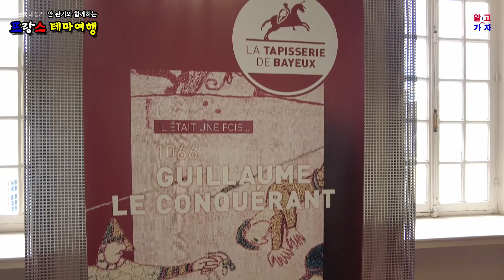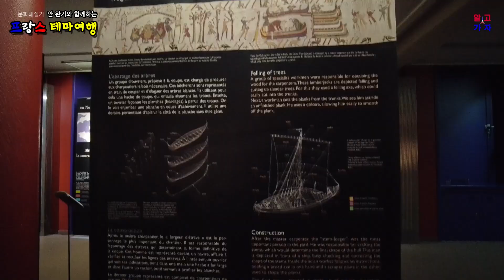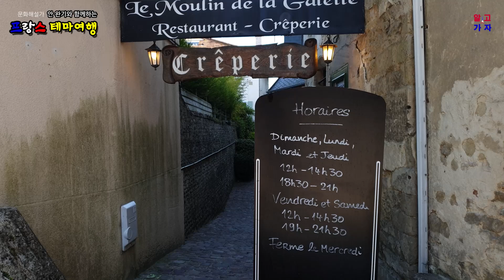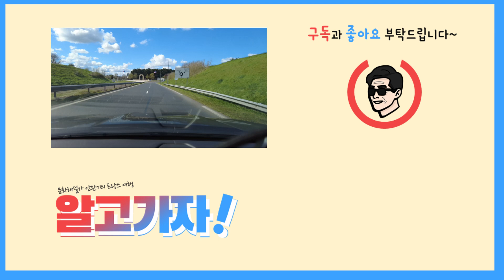[프랑스] 노르망디의 작은 보석, '바이외 타피스리' ‎Tapisserie de Bayeux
프랑스 노르망디(Normandie) 지역, 칼바도스(Calvados) 도에 위치한 작은 도시 바이외(Bayeux) 는 1944년 연합군의 노르망디 상륙 작전 해안에서 불과 15km 떨어져 있어, 역사적인 현장을 둘러보기 위한 최적의 거점입니다.

🌿 바이외의 역사적 매력
바이외는 제2차 세계대전의 참화를 피해간 노르망디 유일의 도시로, 14~15세기 가옥과 16~18세기 저택들이 잘 보존되어 있습니다. 이곳을 거닐다 보면 마치 시간이 멈춘 듯한 중세 유럽의 풍경을 그대로 느낄 수 있습니다.

🏰 노트르담 대성당 (Cathédrale Notre-Dame de Bayeux)
도시 입구에 우뚝 서 있는 노트르담 대성당은 1077년에 완공된 장엄한 건축물로, **위그 2세(Hugues II)**가 건축을 시작하고, 윌리엄 왕의 이복동생이자 바이외의 주교였던 오동 드 꽁뜨빌(Odon de Conteville) 이 마무리했습니다.
이 대성당은 시대별로 다양한 건축 양식이 혼합되어 있어 로마네스크와 고딕 양식이 조화를 이루는 독특한 매력을 자아냅니다.

🧵 바이외 타피스리 (Tapisserie de Bayeux)
유네스코 세계문화유산으로 등재된 바이외 타피스리(La Tapisserie de Bayeux) 는 길이 68.8m, 폭 0.5m, 무게 350kg에 달하는 거대한 자수 작품입니다.

제작 배경: 1064~1066년, 노르망디 공작 기욤(정복왕 윌리엄) 이 영국을 정복하고 왕위에 오른 과정을 묘사
주요 내용: 헤스팅스 전투(Battle of Hastings) 의 승리와 윌리엄의 왕위 계승 과정이 58개의 장면으로 표현됨
특징: 중세 시대, 특히 11세기 사람들의 일상과 문화를 엿볼 수 있는 귀중한 역사적 자료
이 타피스리는 마치 고대의 만화처럼 이야기가 펼쳐지며, 그 시대의 복식, 무기, 건축 양식 등도 함께 담겨 있어 역사 애호가들에게 큰 흥미를 선사합니다.

바이외는 역사와 예술, 건축이 살아 숨 쉬는 도시로, 노르망디 여행 중 놓쳐서는 안 될 특별한 장소입니다. 고요한 거리를 걸으며 중세의 흔적을 느끼고, 대성당과 타피스리를 통해 그 시대로 시간 여행을 떠나보세요.

Bayeux, une petite ville de la province du Calvados en Normandie en France, est située à seulement 15 kilomètres de la côte où le débarquement allié a eu lieu en 1944, ce qui en fait un endroit idéal pour visiter des sites historiques.

C'est la seule ville de Normandie qui a échappé aux ravages de la Seconde Guerre mondiale, les maisons des XIVe et XVe siècles ont été conservées et vous pourrez admirer des hôtels particuliers des XVIe et XVIIIe siècles.

Cathédrale Notre-Dame Cathédrale Notre-Dame de Bayeux
La « Cathédrale Notre-Dame », qui se dresse à l'entrée de la ville, a été commencée par « Hugues II » et construite par « Audon de Comteville », demi-frère du « Roi Guillaume » et évêque de « Bayeux ». Achevée en 1077 par Odon de Conteville, elle est très intéressante car elle mélange différents styles architecturaux de chaque époque.

Tapisserie de Bayeux
« La Tapisserie de Bayeux », inscrite au patrimoine culturel de l'UNESCO, a été réalisée par les seigneurs de Normandie lors de leur conquête de l'Angleterre, et mesure 68,80 m de long, 0,5 m de large et pèse 350 kg. Situé en 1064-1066, il s’agit d’une œuvre de broderie ressemblant à un dessin animé pour justifier la conquête de l’Angleterre et du trône par « Guillaume » (Guillaume le Conquérant), le duc de Normandie.

Il raconte l'histoire de Guillaume, duc de Normandie, qui remporta la bataille d'Hastings et devint roi d'Angleterre, en 58 scènes. Il fut commandé par Odon, l'évêque de Bayeux et demi-frère de Guillaume. Ces tapisseries historiques constituent une source importante pour en apprendre davantage sur la vie au Moyen Âge en général et au XIe siècle en particulier.